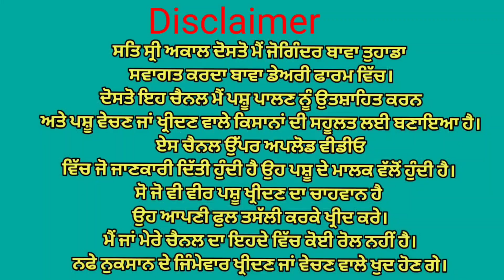ਦੋ ਗਾਵਾਂ ਵਿਕਾਉ। ਤੋਕੜ ਤੇ ਗੱਬਣ ਰੇਟ 22,000 ਸਿਰਫ਼👌